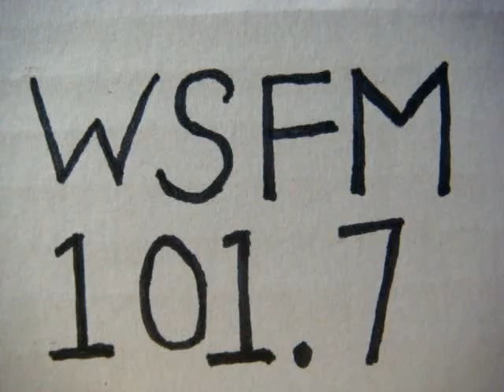No 2104 Your song with Richard Mercer. 14 July 2015